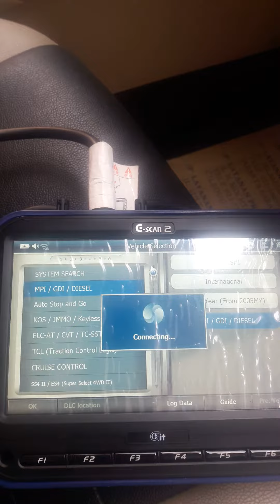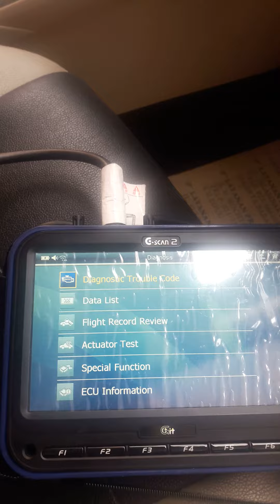Gscan2 Test Software with Mitsubishi Xpander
Test Scantools Gscan2